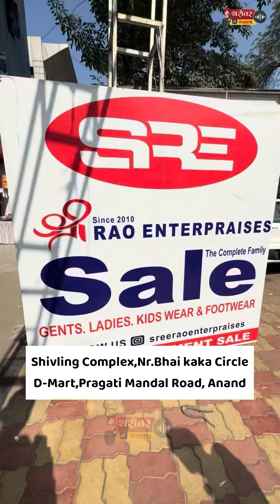છેલ્લા બે જ દિવસ બાકી છે